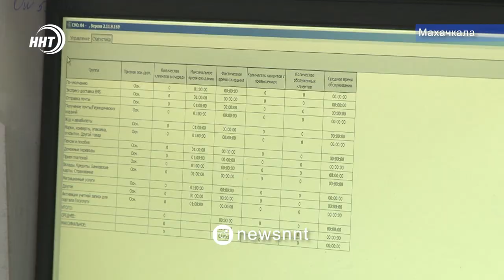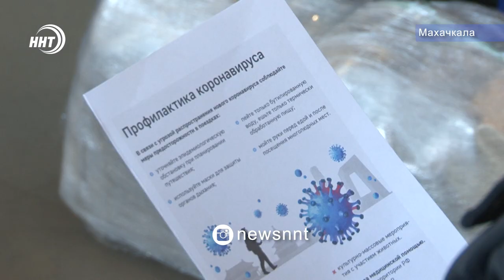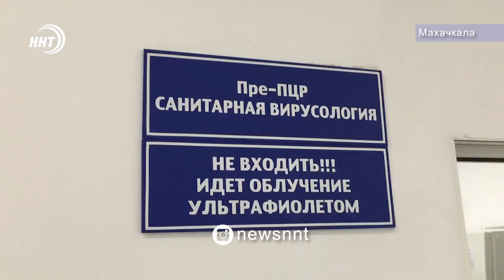Коронавирус через Aliexpress ?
Ну и, пожалуй, самые тревожные сообщения сегодня касаются китайского вируса-убийцы. Его жертвами стали уже более 100 человек. Самое главное установлено, что вирус легко передается от человека к человеку и как от него надёжно защититься до сих пор неизвестно.

Эти факты уже дают право экспертам рассуждать о вероятности развития эпидемии. Всех волнует один вопрос – каков риск заразиться смертельно опасным заболеванием. Тему продолжит Зумруд Гамидова.